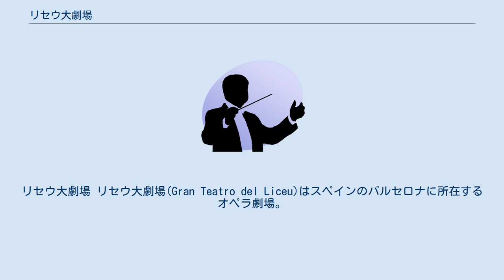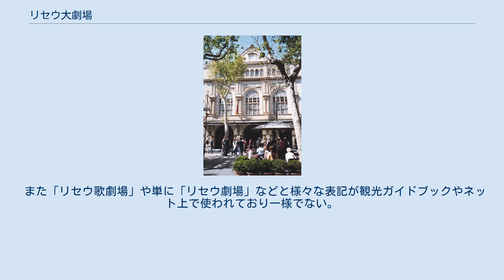リセウ大劇場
リセウ大劇場 リセウ大劇場(Gran Teatro del Liceu)はスペインのバルセロナに所在するオペラ劇場。
バルセロナの目抜き通りランブラス通りのちょうど中間点に位置し、同都市を代表する観光スポットの一つである。
従来スペインはオペラでもクラシック音楽でも傍流扱いされることが多かったことから注目度は決して高くなかったが、21世紀に入る前後から実力派のオペラハウスとして急浮上。
ドイツオペラ、イタリアオペラ、フランスオペラとマルチに高水準の上演を行う団体として、近年は同劇場で様々なDVDやCDが収録されている。
通称 "El Liceu"（エル・リセウ）。
 「リセウ大劇場」という和訳は劇場の所在するカタルーニャ自治州の公用語であるカタルーニャ語の名称(Gran Teatro del Liceu)を元にしている。
スペイン語では「リセオ大劇場（Gran Teatro del Liceo）」となり、寧ろ近年までこちらの表記が一般的であった。
 また「リセウ歌劇場」や単に「リセウ劇場」などと様々な表記が観光ガイドブックやネット上で使われており一様でない。
本記事では原語を尊重し「リセウ大劇場」で統一する。